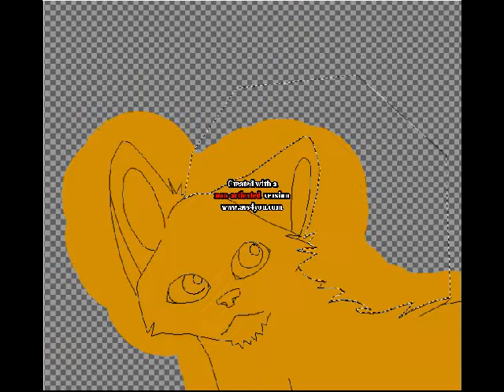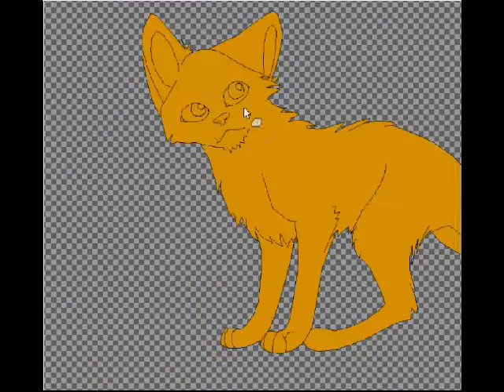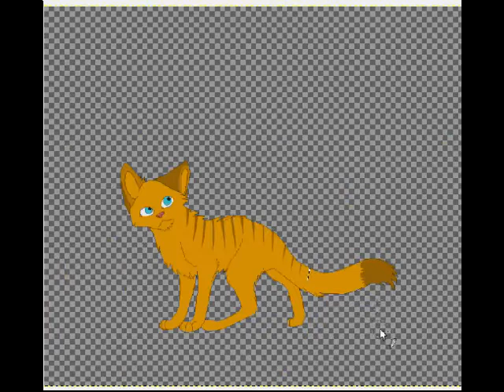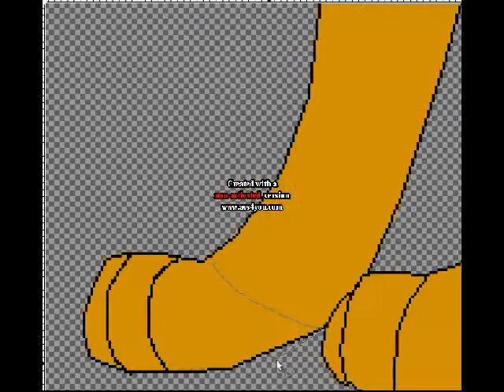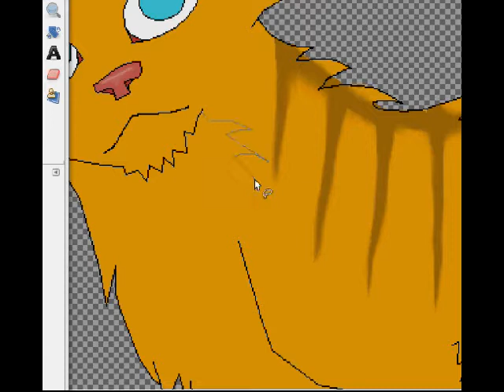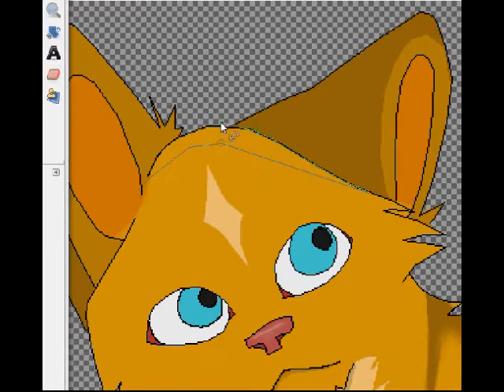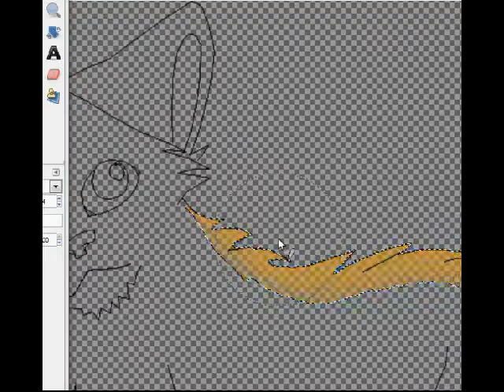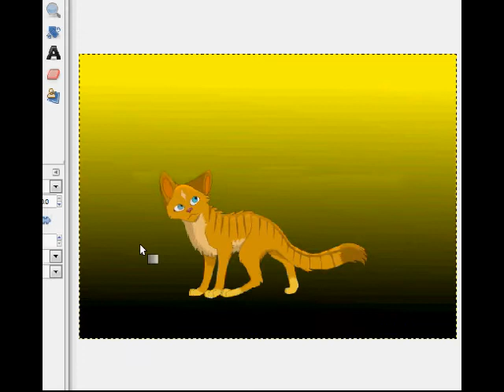Tabby Cat Speedpaint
This Cat is for my best friend, this is also my first try at speedpaint. I've been using an unactivated program to edit the vid, so please excuse the banner in the middle.

Credits:
used programs: Gimp, Hypercam 2, AVS video editor
Songs
1: Into the Night by Santana
2: Life is Beautiful by Sixx AM
3: Meant to Live by Switchfoot
4: Burn Back the Sun by Decyfer Down